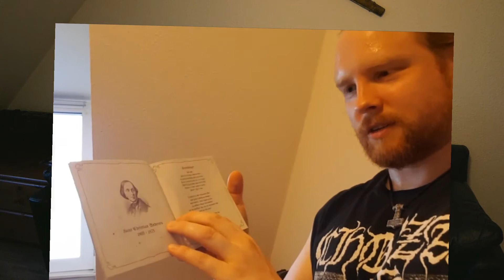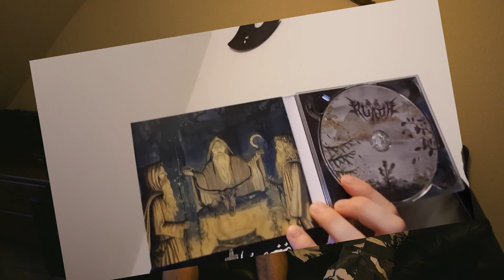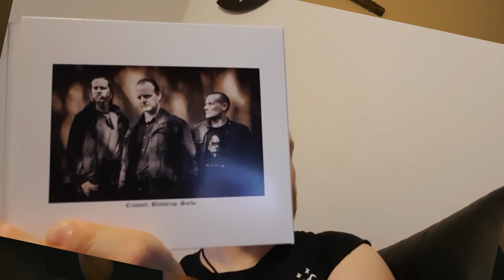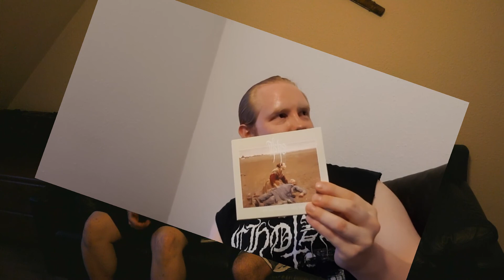Frei Schnauze 6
Black Metal vom feinsten:

Enepsigos - Wrath of Wraths
Bythos - The Womb of Zero
Afsky - Ofte jeg drommer mg dod
Tulus - Old old Death
Impalement - The Impalement
Ruadh - The Rock of the Clyde
Irdorath - Denial of Creation
Front - Iron Overkill
Goats of Doom - Tie on Hänen Omilleen
Chotzä - Bärner Black Metal Terror

Viel Spaß!